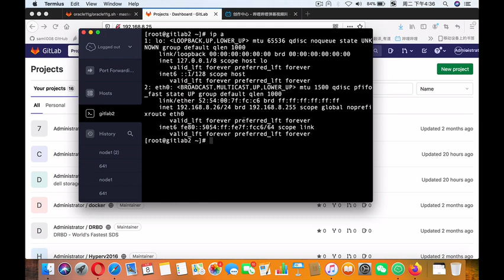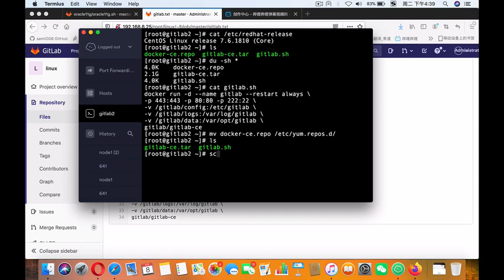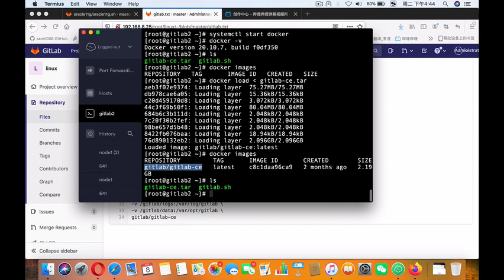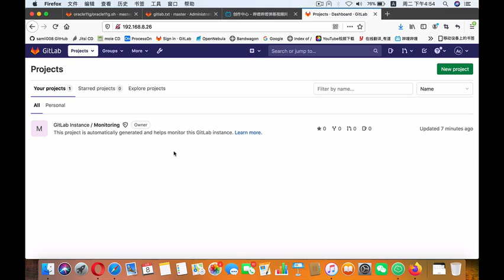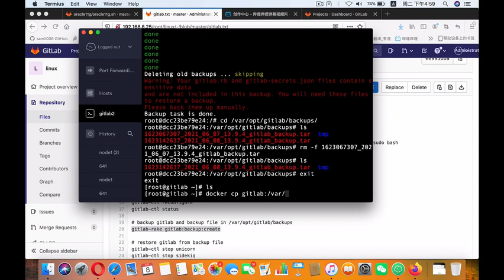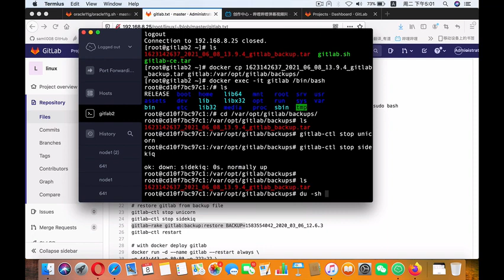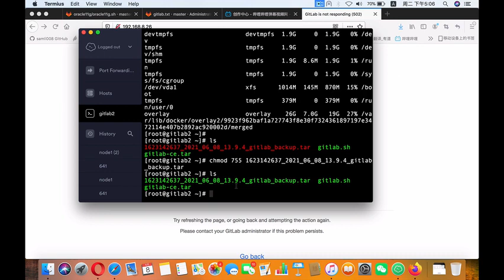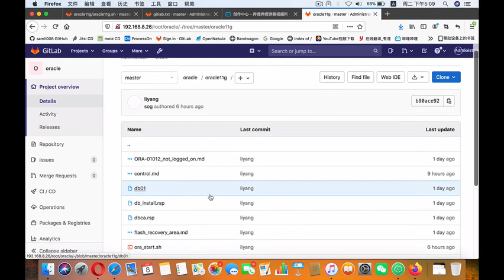gitlab with docker